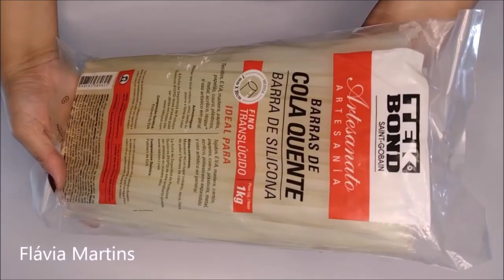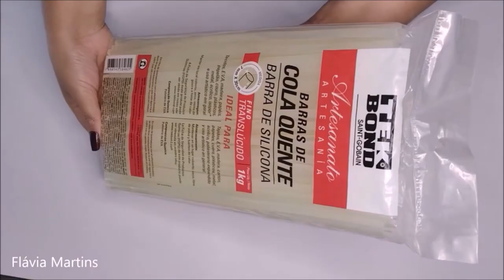RECICLEI E VENDI! VOU FAZER MAIS! Flávia Martins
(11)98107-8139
Acesse o site da ELIANE TANELLI. Clique neste link abaixo: